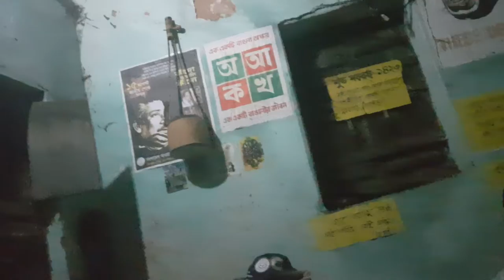Mowlik Gono Shongeet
Mowlik Ganer Adday Gonoshongeet